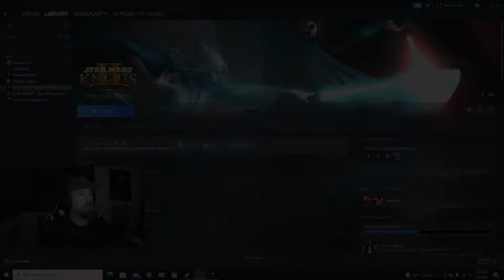Star Wars Knights of the Old Republic II [Part 12]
Today we speak to everyone on the Ebon Hawk and learn more about our crew!

For questions/requests message me @AlphabyteGaming on Instagram!